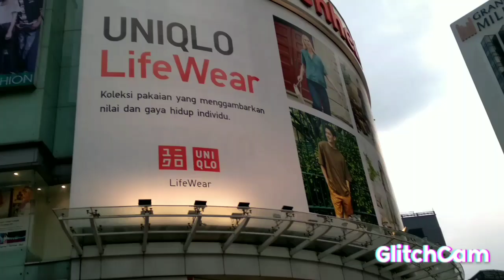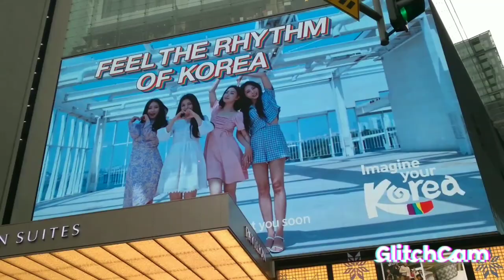Gala on Christmas day 25/12/21 Pavilion mall kl